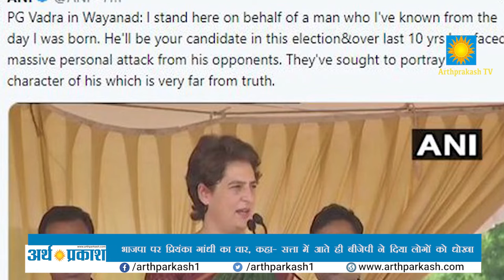दिन भर की बड़ी खबरें | हिंदी समाचार बुलेटिन | Arth Parkash Tv || 20 April, 2019